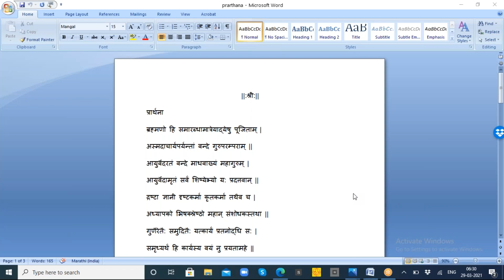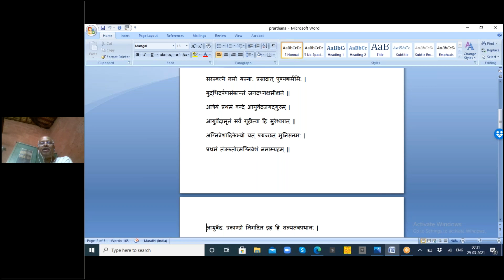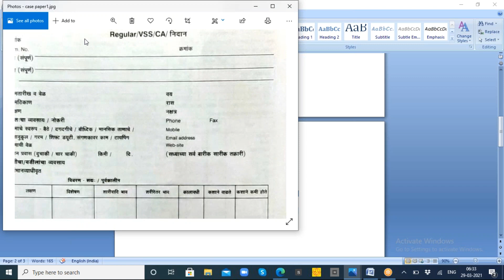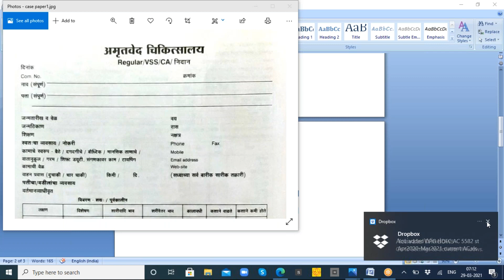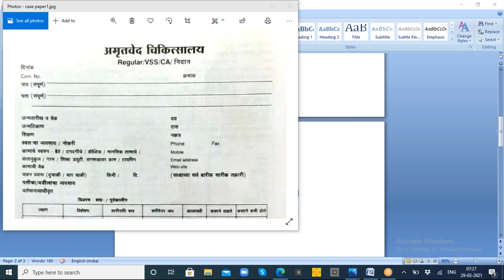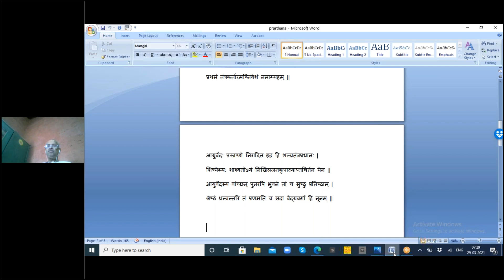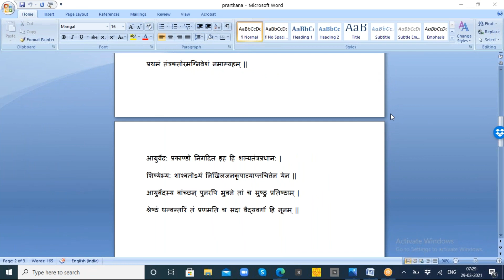2021 03 29 Vd Gadgil Sir Granth Vachan